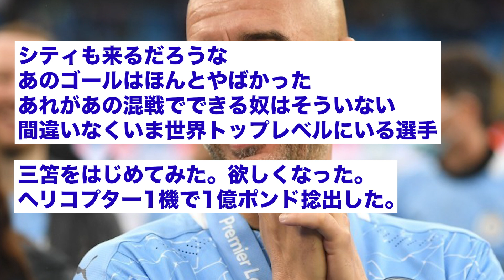【速報】チェルシーさん、三笘獲得に160億円を準備しようとしていた模様www【2ch】【サッカースレ】